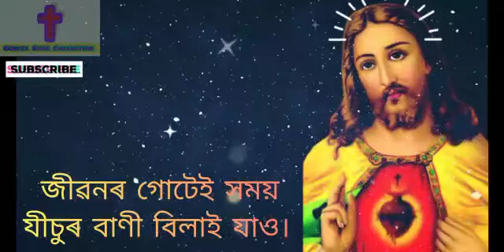Assamese Christian Song// Jibonor Gutei Homoi Jisur Bani Bilai Jaw.. Old Assamese Christian song.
Assamese Christian Song/

/ Jibonor Gutei Homoi Jisur Bani Bilai Jaw..

 Old Assamese Christian song.